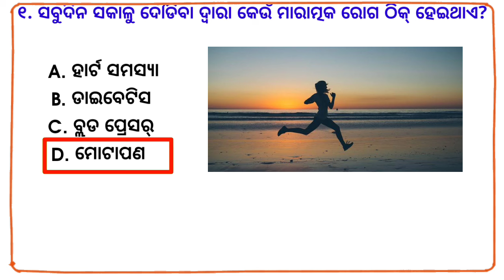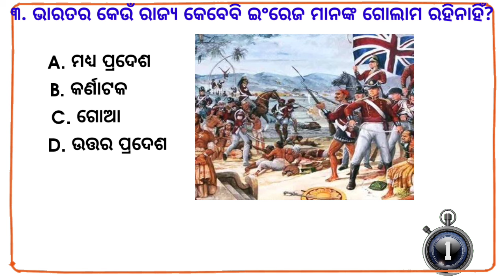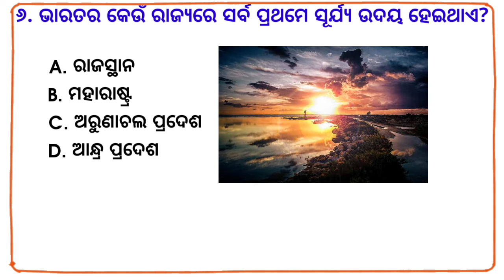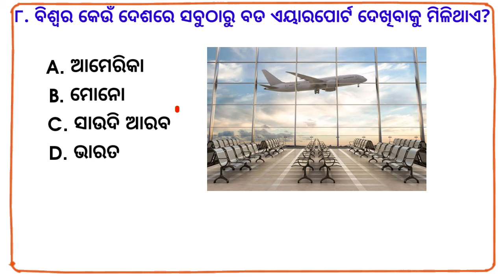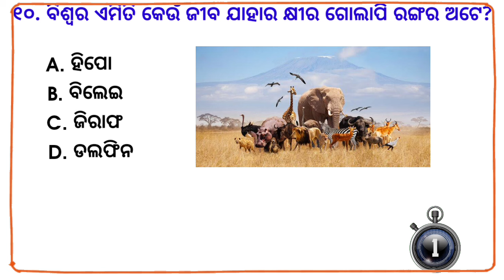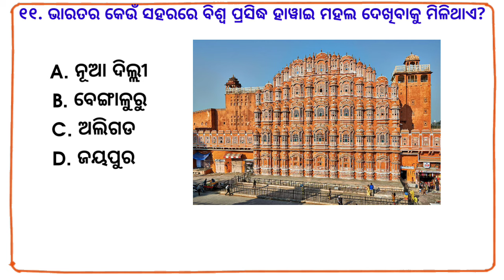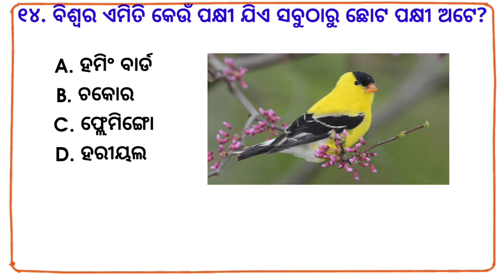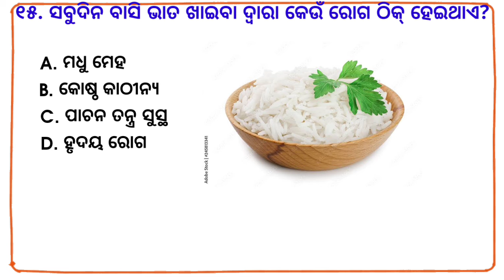odia gk | odia top 10 gk | genaral knowledge questions odia | odia gk questions and answers 2023